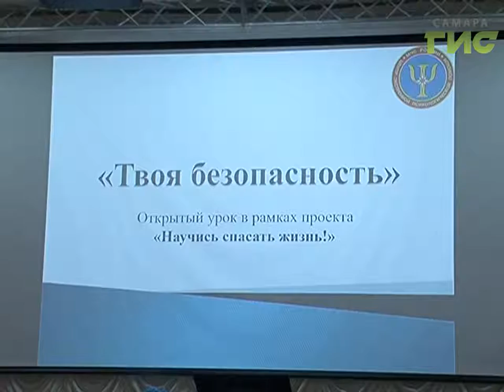Это должен знать каждый - как спасти пострадавшего человека и поддержать его до приезда врачей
Это должен знать каждый - как спасти пострадавшего человека и поддержать его до приезда врачей. В Самаре прошел региональный этап Всероссийских соревнований "Человеческий фактор". Тема актуальная, совсем недавно в Самаре произошло ЧП - человеку стало плохо в автобусе и спустя некоторое время он скончался. Люди должны уметь действовать в  нестандартных ситуациях.